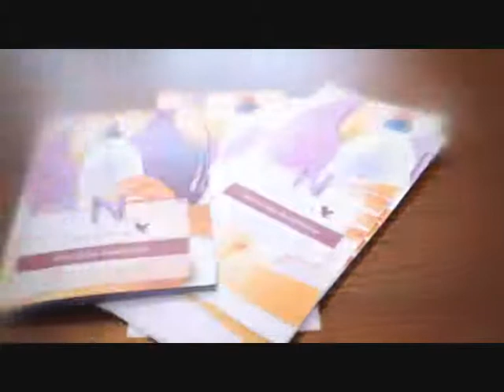Weight Management Intro